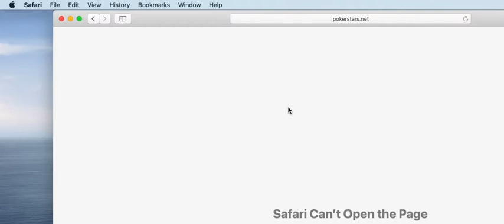GamBlock® - Blocking gambling on Mac computers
GamBlock® blocks gambling websites and apps on Mac computers.